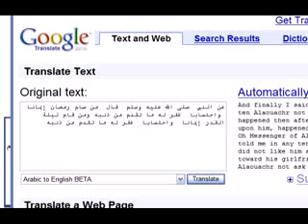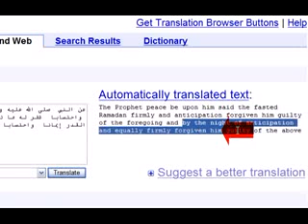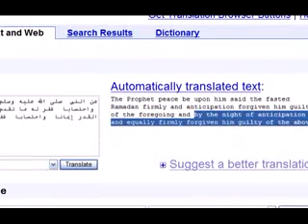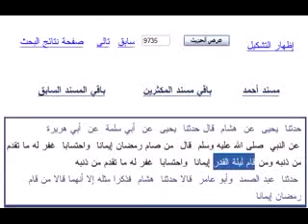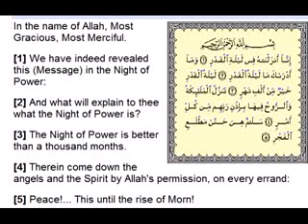The mighty Night of Power part 3